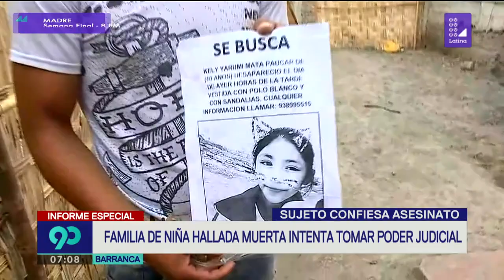Barranca: Indignación por asesinato de niña de 10 años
Menor murió a manos de un sujeto que la subió a una mototaxi con engaños.